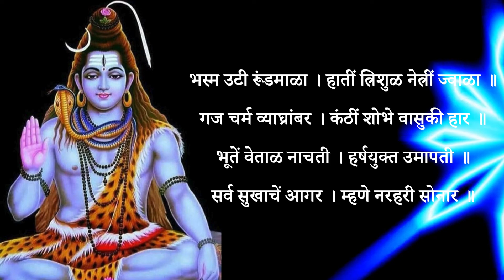भस्म उटी रूंडमाळा|संतनरहरीसोनार|शिवगंधार निर्मित|बोल संतांचे| सं.पं राम पटवर्धन|गायक पंशिवानंद पाटील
Presenting unique Abhang by Sant Narhari Sonar, Composed by Pt.Ram Patwardhan, Sung by Pt. Shivanand Patil.
Enjoy Pt. Shivanand Patil’s  Videos series Bol Santanche  –
Title: Bhasm Uti
Lyrics : Sant Narhari Sonar
Singer : Pt. Shivanand Patil
Video Director: Yojana Shivanand And Prathamesh Sawant